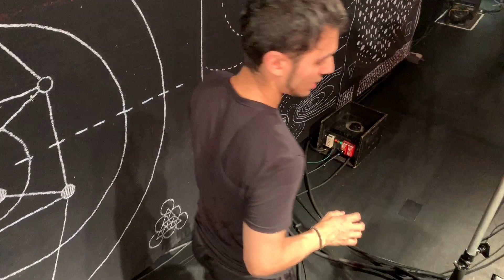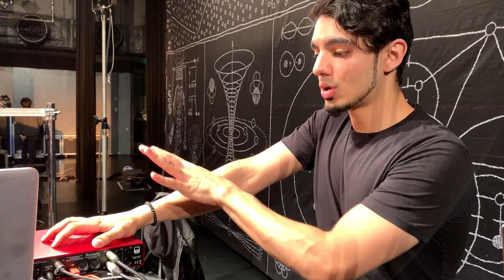INTERFACE QUE USO AO VIVO COM ANGRA - Bruno Valverde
Interface que eu uso AO VIVO - Bruno Valverde

CONHEÇA O MEU CURSO ONLINE DE PEDAL DUPLO.